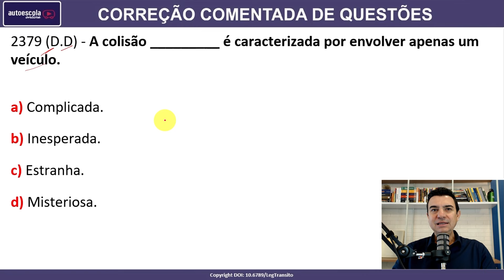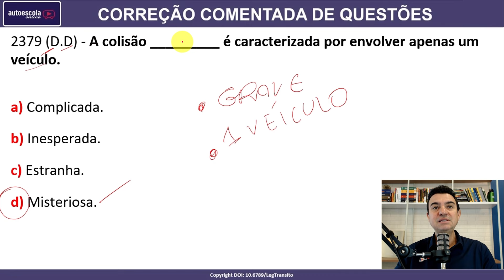A colisão _________ é caracterizada por envolver apenas um veículo. #2379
2379 (D.D) - A colisão _________ é caracterizada por envolver apenas um veículo.

a) Complicada.
b) Inesperada.
c) Estranha.
d) Misteriosa.

SIMULADOS ATUALIZADOS